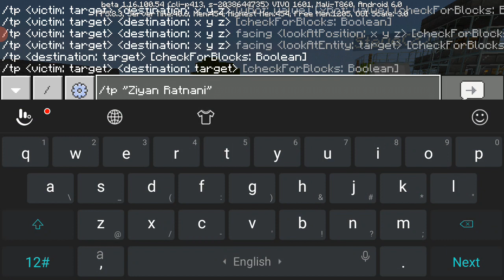Exploring Woodland Mansion with Arsh Gaming #38